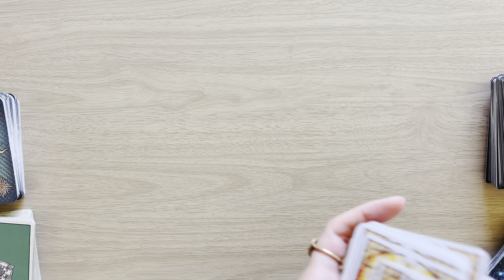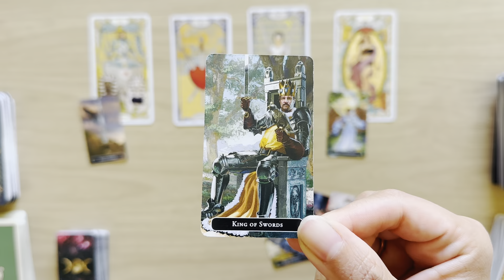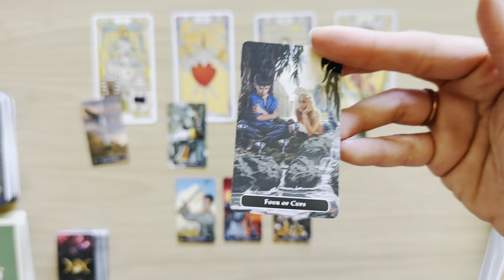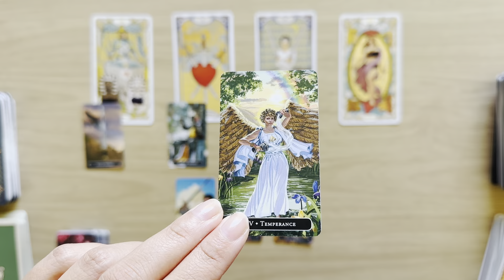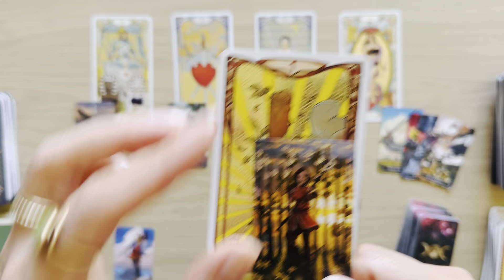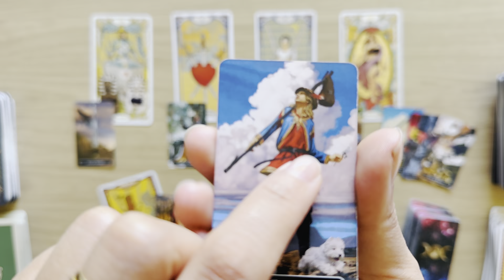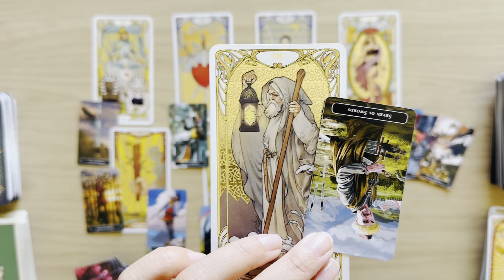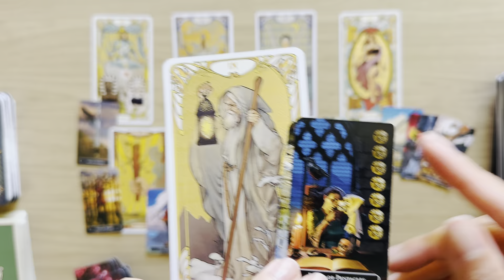AQUARIUS "UPDATE!⚡️THIS IS YOUR CHANCE!" General Reading June 2024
Aquarius June July mid month Horoscope Reading 2024
Aquarius sun, moon, and rising signs!
Love reading, twin flame, money & career, general reading

💗Welcome to my Lilly Light Tarot channel! Thank you for your time and energy. I am grateful for all your support!💗